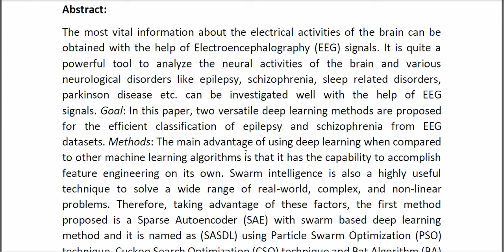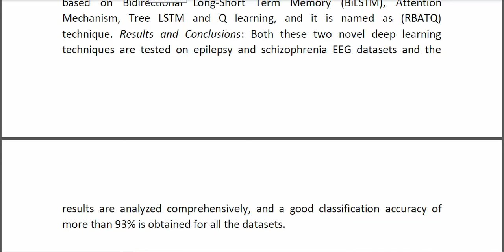SASDL and RBATQ Sparse Autoencoder With Swarm Based Deep Learning and Reinforcement Based Q Learning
* Complete Source Code
* Complete Documentation
* Complete Presentation Slides
* Flow Diagram
* Database File
* Screenshots
* Execution Procedure
* Readme File
* Video Tutorials
* Supporting Softwares
Support Specialization
* 24/7 Support
* Ticketing System
* Voice Conference
* Video On Demand
* Remote Connectivity
* Document Customization